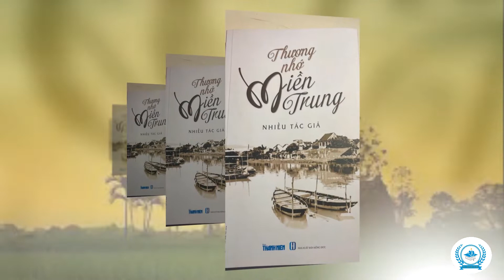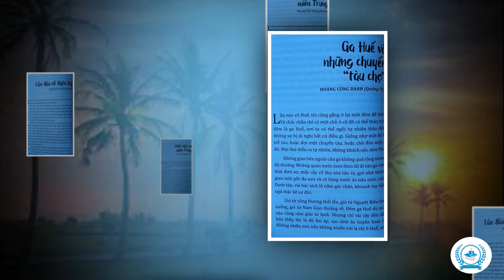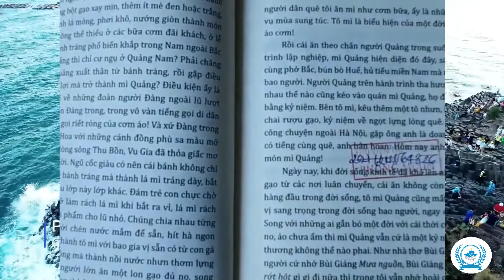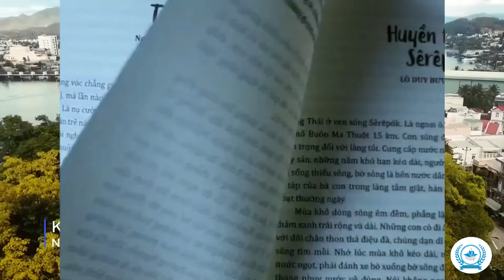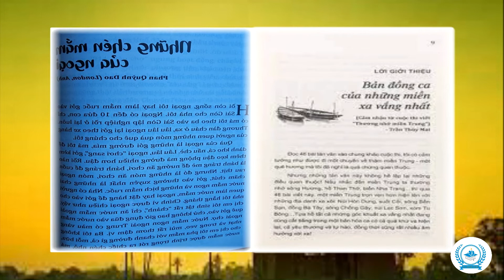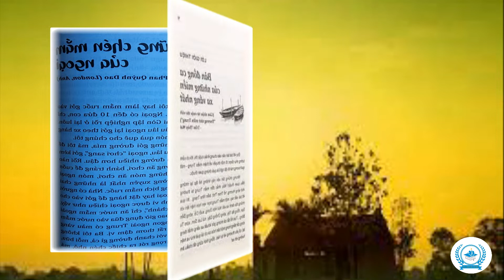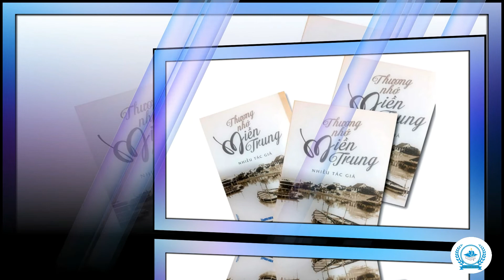Giới thiệu sách "Thương nhớ miền Trung"